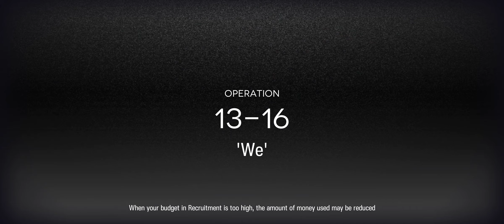arknights 13-16 ae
Watch me suck :)